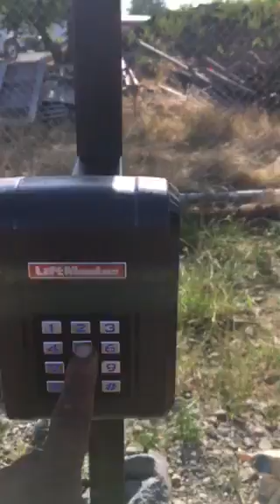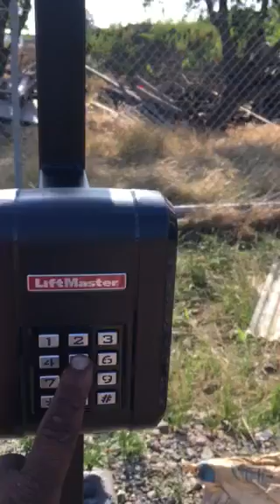Automatic solar gate from DIXON 5-29-2019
Solar gate 20 ft by 6 tall swing with a motor all matic solar panel with keypads